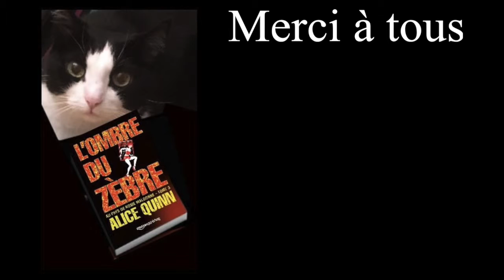Concours L'ombre du zèbre - 14 - NADIA WUILLOT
Surtout LIKEZ et PARTAGEZ cette vidéo

Dans le cadre Concours L'ombre du zèbre vidéo selfie,
Nadia Wuillot, lectrice,
lit un extrait du roman
L'ombre du zèbre de Alice Quinn,
3eme saison de la série des Rosie Maldonne.

Le lecteur qui a récolté le plus de vues,

Merci aux mousquets, Amanda, Hélène et Xavier, pour leur participation à cette aventure...

Ce Selfie-vidéo vous a plu ? Partagez-le !
sur Twitter, sur Facebook ou chez Google+ en cliquant
sur un ou plusieurs des boutons ci-dessous.
Si vous l'avez trouvé sympa, bien sûr !

Concours L'ombre du zèbre - 1—Jean Baptiste VIET

Concours L'ombre du zèbre - 2 —SABINE

Concours L'ombre du zèbre - 3 - Wendall UTROI

Concours L'ombre du zèbre - 4 - Florence CLERFEUILLE

Concours L'ombre du zèbre - 5 - Jean Philippe TOUZEAU

Concours L'ombre du zèbre - 6 - Winona KEANE

Concours L'ombre du zèbre - 7 - Amanda CASTELLO

concours L'ombre du zèbre - 8 - Théo LEMATTRE

concours L'ombre du zèbre - 9 - Hélène BABOUOT

concours L'ombre du zèbre - 10 - Audrey ALWETT

concours L'ombre du zèbre - 11 - LAURENCE LABBÉ

concours L'ombre du zèbre - 15 - Lhattie HANIEL

concours L'ombre du zèbre - 16 - LIONEL BORIE

concours L'ombre du zèbre - 17 - Cyril GODEFROY
auteur, éditeur de "50 stratégies et tactiques

concours L'ombre du zèbre - 18 - Marjorie LOUP

concours L'ombre du zèbre - 19 - Laurent BETTONI

Concours L'ombre du zèbre - 20 - MARIE BO